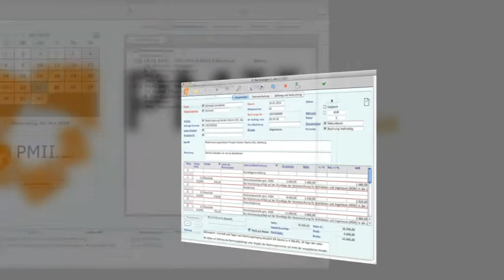Unternehmenssoftware Gräfelfing Iterasoft GmbH Hamburg-Köln-München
Iterasoft GmbH Hamburg-Köln-München in Gräfelfing ist Ihre erste Wahl, wenn Sie nach Unternehmenssoftware oder Firmensoftware suchen. Für mehr Informationen erreichen Sie uns unter der Telefonnummer oder schauen Sie direkt vor Ort vorbei: Heimstättenstr. 13, 82166 Gräfelfing. Besuchen Sie uns auch unter der oben genannten Webadresse!